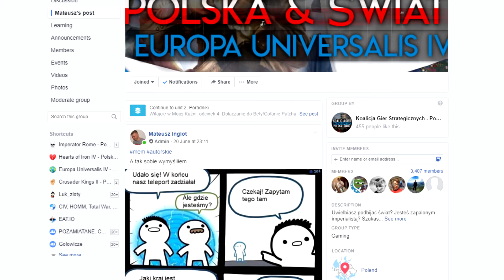Jak powstają memy - grupa Polska & Świat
Krótka przeróbka pokazująca, jak tak naprawdę wygląda proces tworzenia treści na grupach Polska & Świat.

Podobało Ci się? A może chcesz docenić moje poświęcenie dla odrobiny humoru (przez pół godziny wycinałem fioletowego gumowego... klatka po klatce)? Zostaw kciuka i subskrypcję!